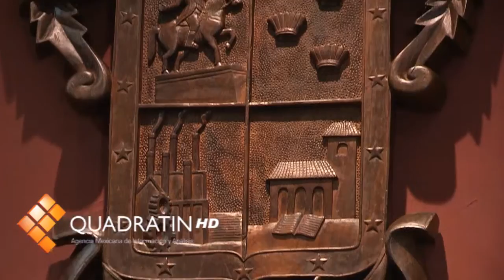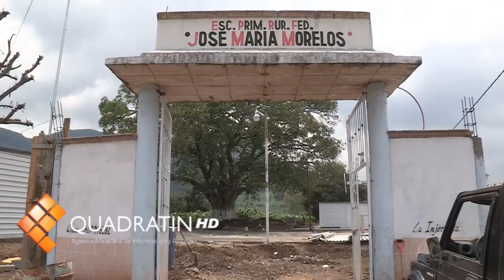Disponibles y equipadas aulas: Reyna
MORELIA, Mich., 10 de septiembre de 2012.-Al destacar que el gobierno de Michoacán, "no actuará contra la Constitución ni contra la ley", el Secretario de Gobierno, Jesús Reyna García, informó que a partir del martes próximo estarán a disposición y debidamente equipadas las aulas provisionales para que los niños de La Nueva Jerusalén, en el municipio de Turicato, inicien el ciclo escolar.